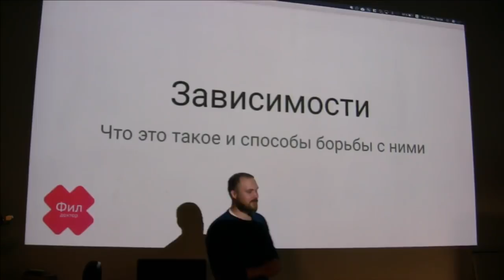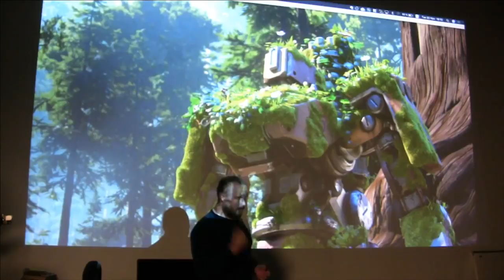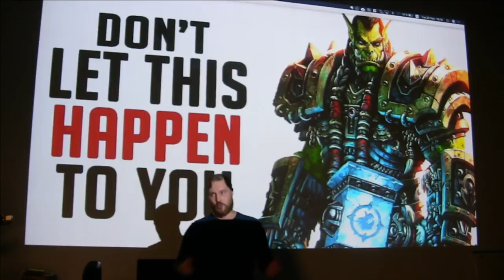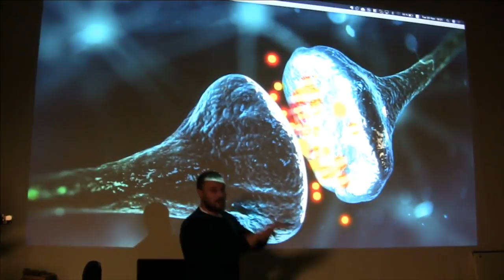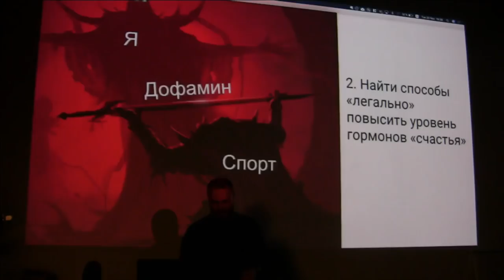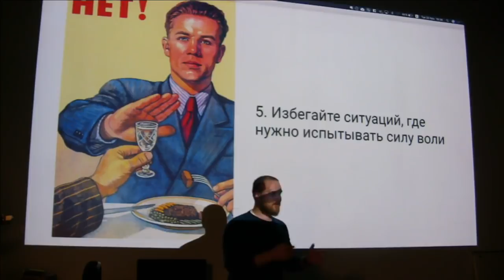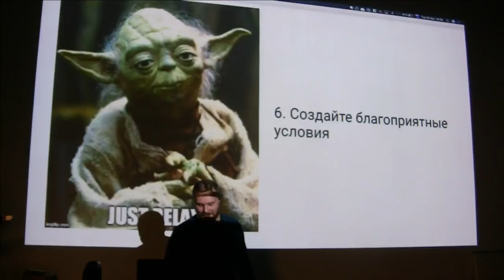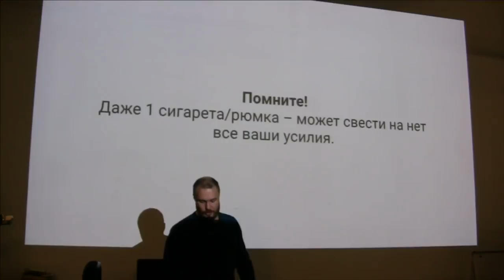Филипп Кузьменко. Человеческие зависимости и методы борьбы с ними